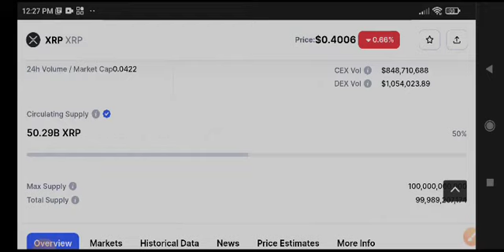XRP Price Prediction Update! XRP News Today